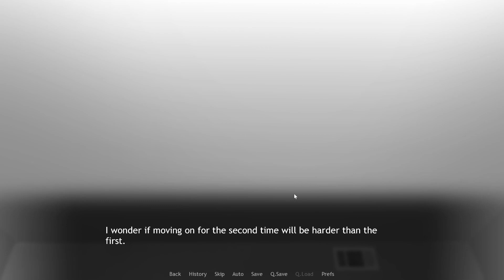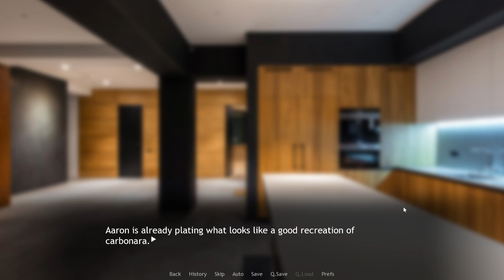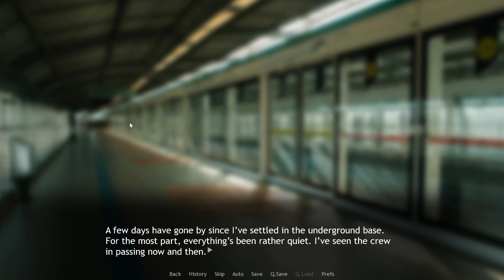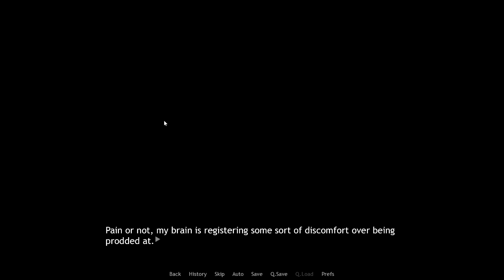Remember the Flowers - Part 21 [Attempts 2 Play]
Time limit, remember?